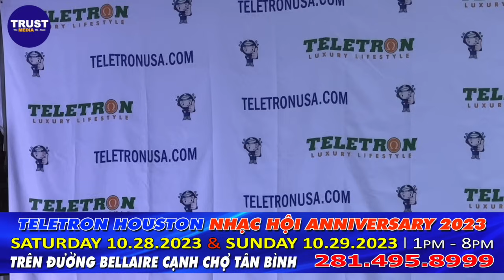Cái Chết Của Phi Nhung Là Động Lực khiến Mạnh Quỳnh viết bài hát này Làm Rung Động Chinh Phục CĐM